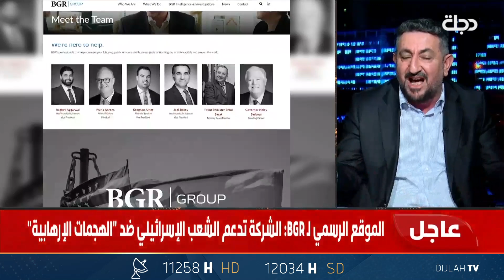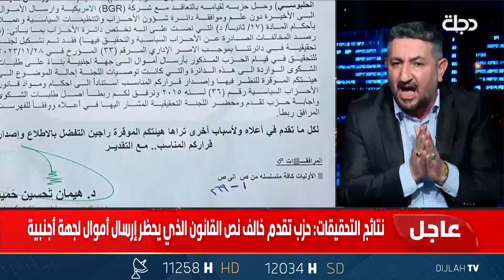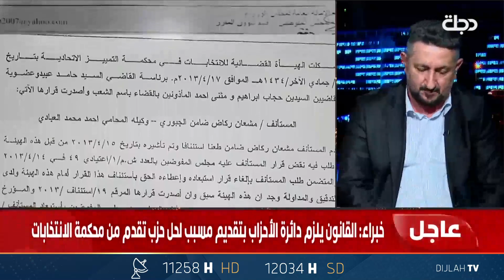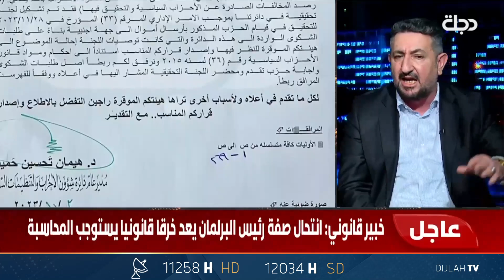الراوي : قانون العراق النافذ 111 لسنة 1969 لا يزال يجرم الاتصال بشركات ولوبيات اجنبية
11258📺 افقي